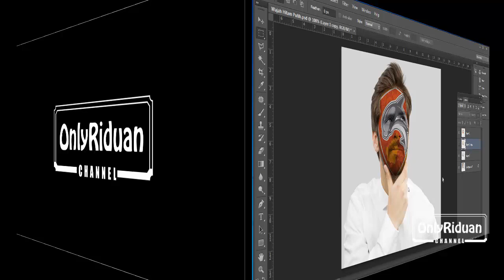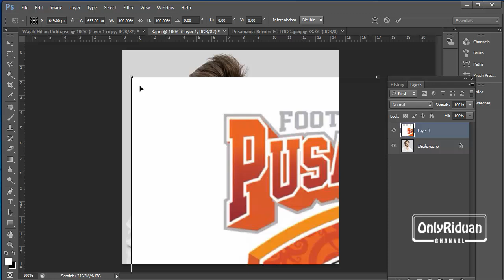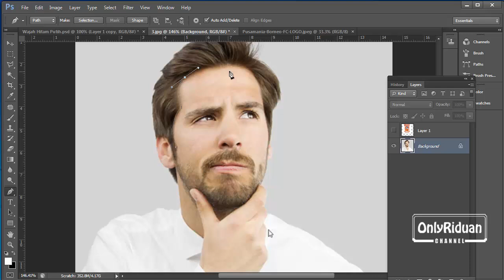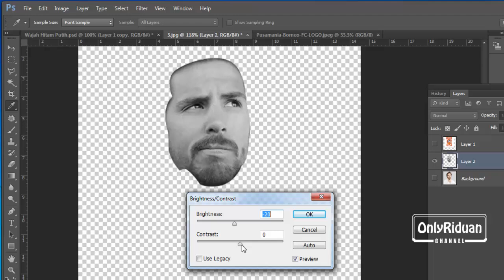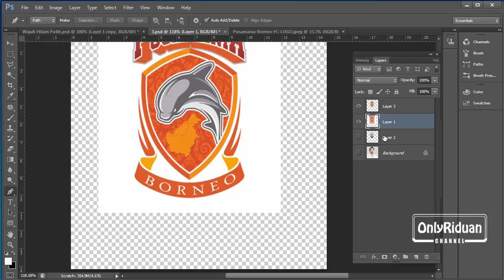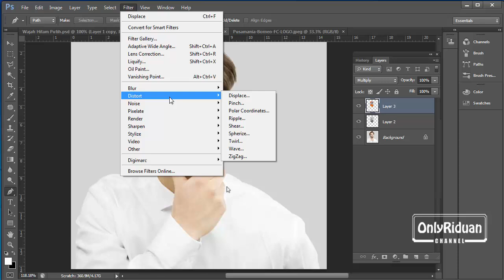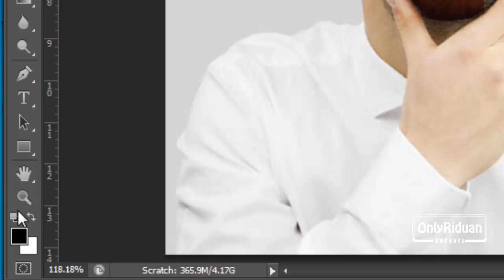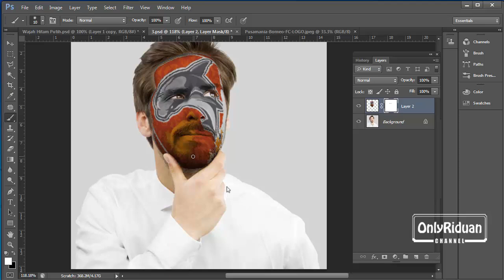Efek Displace Lukis Wajah dengan Photoshop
Semoga Bermanfaat

Semoga Bermanfaat